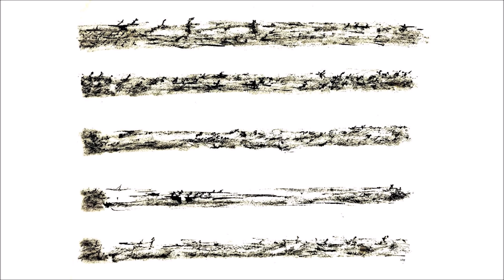Nicolaus Richter de Vroe (*1955): Avenir (Tocoming, 2013)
"Avenir" für Orgel, Chor und Orchester auf Texte von Henri Michaux (2013)

"Avenir (Tocoming)" for organ, choir and orchestra on texts by Henri Michaux (2013)

Wolfgang Mitterer (organ) - Chor & Sinfonieorchester des Bayerischen Rundfunks (Bavarian Radio Symphony Orchestra & Chorus), conducted by Johannes Kalitzke

recording of the first performance (Munich, Herkulessaal der Residenz, June 6, 2014)

image: Henri Michaux, Sans titre (Untitled, around 1960)